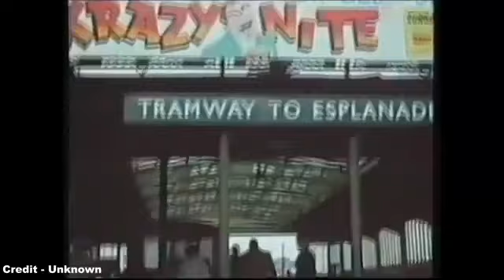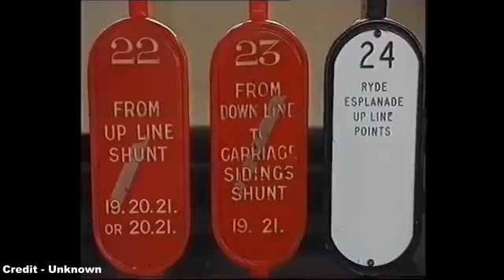ISLE OF WIGHT BRANCH LINES. ( A HISTORY OF THE ISLE OF WIGHT RAILWAYS )